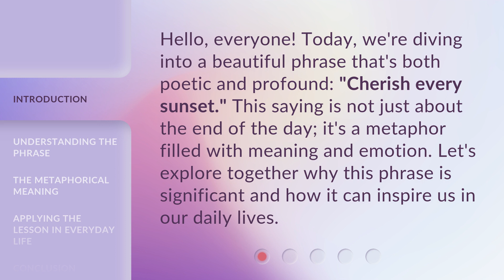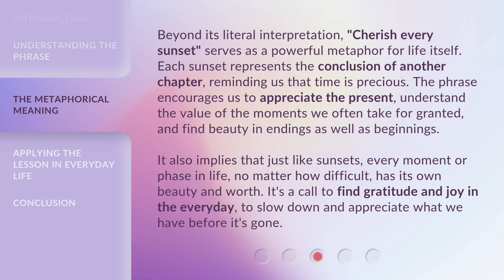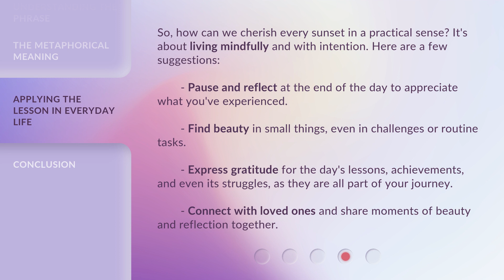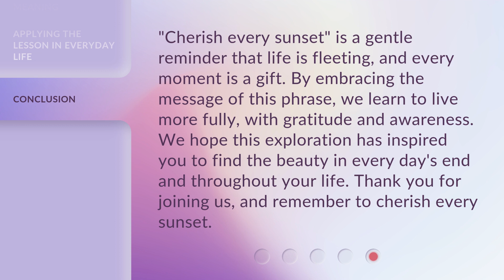Cherishing Every Sunset: A Metaphor for Life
00:00 • Introduction - Cherishing Every Sunset: A Metaphor for Life
00:32 • Understanding the Phrase
01:15 • The Metaphorical Meaning
02:00 • Applying the Lesson in Everyday Life